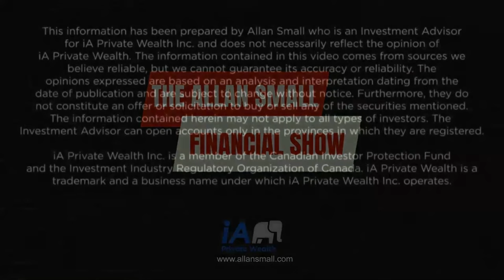An Interview with Peter Bethlenfalvy - Ontario's Finance Minister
Ontario's Finance Minister, the Honorable Peter Bethlenfalvy joined me to talk about the most pressing issues that are impacting all Ontarians.